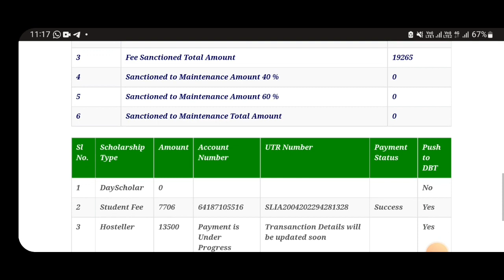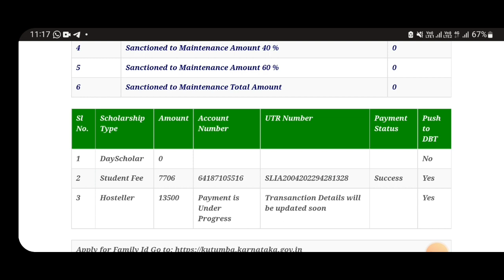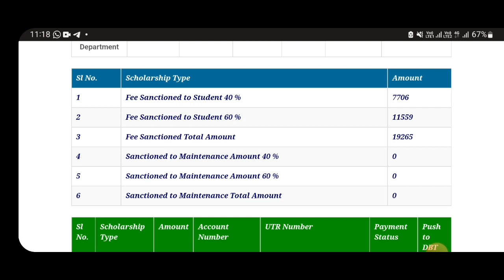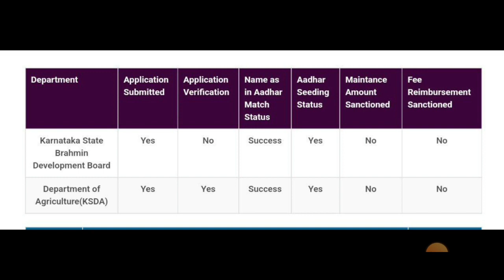SSP SCHOLARSHIP BIG UPDATES|MOST OF THE STUDENTS DOUBT|CLARIFICATION|students solution